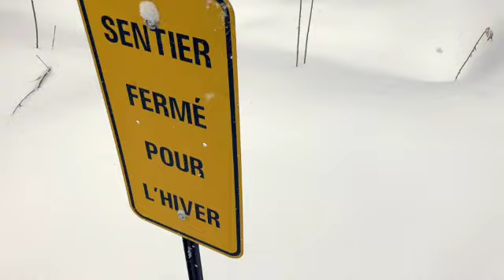a very snowy vlog | Montreal Moments